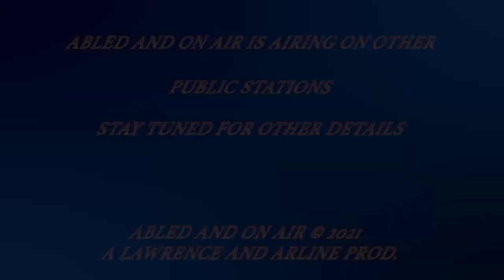Abled and on Air: Coronavirus Update and Inventors of Vaccines